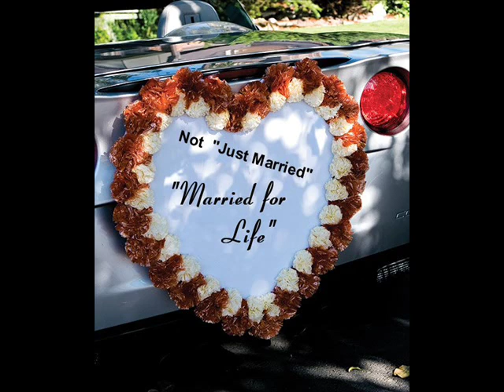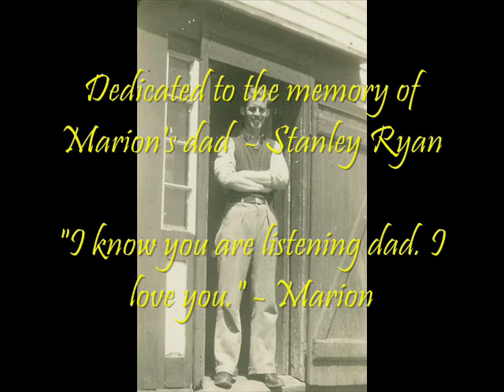Not Just Married - Marion McCarthy.wmv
I wrote this song for my daughter Tina"s wedding.  Marion later recorded it on her album "Till I Close My Eyes", an album she dedicated to her dad.  It is my pleasure to re-dedicate this video to Mr. Ryan. The quote from Marion at the end is taken from the album jacket.  To all of you who believe in love that lasts a lifetime - this song is for you. Enjoy
Terry Hynes